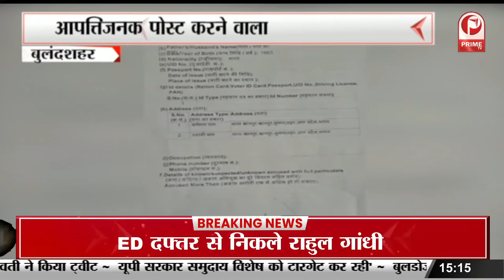Prayagraj Violence : हिंसा मामले में पुलिस ने 92 आरोपियों को किया गिरफ्तार || Prime Tv